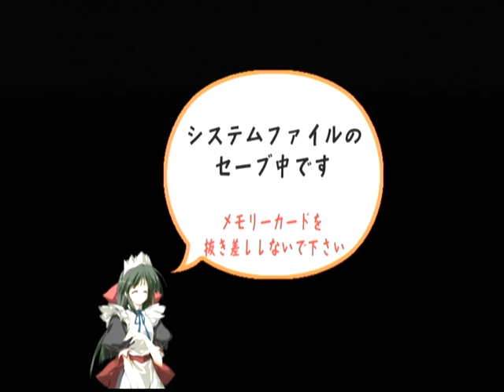【DC】モエかん ベストエンド Part３７ 冬葉ルート あふたーすとーりー ～冬葉ちゃんが倒れたって… 【スタートオンゲームズ】【スタゲー】【JAPAGE】